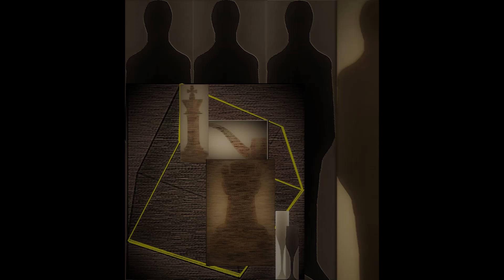New Art Theofilis